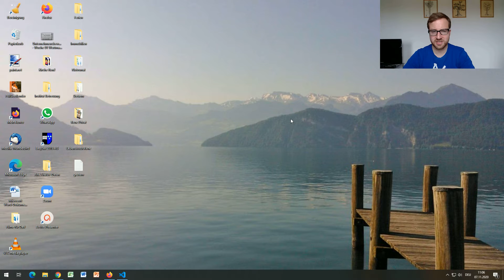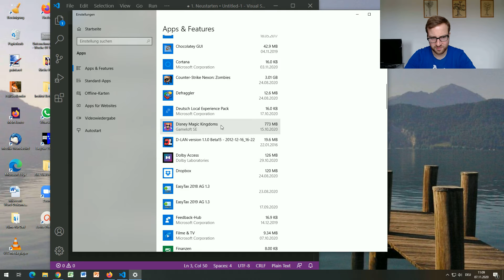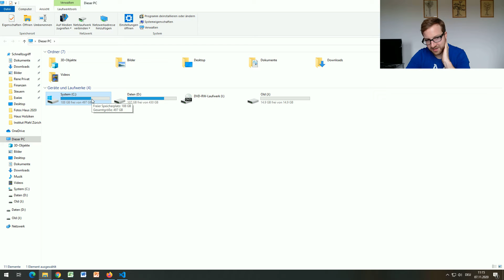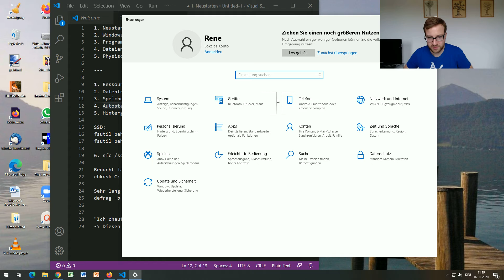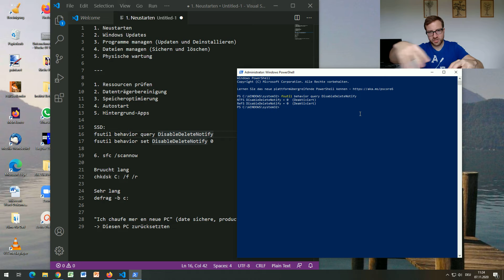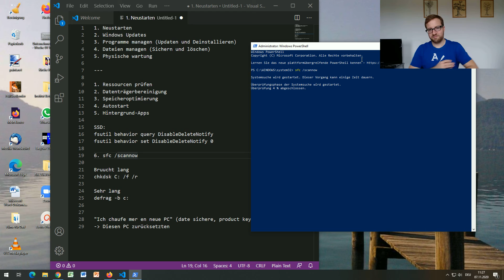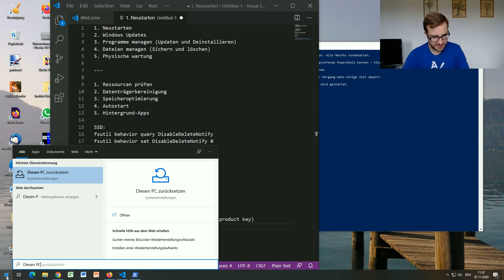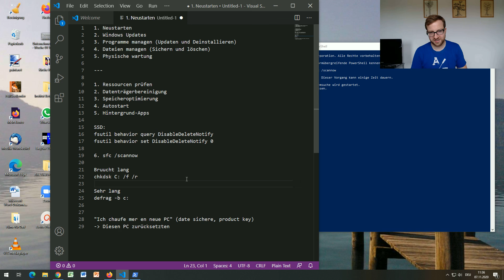Alte langsame Windows PC schneller mache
Da mini eltere en alte pc hend wos windows recht langsam worde isch hani denkt machi es video wo chli erklärt wasme chan probiere.

Ja, ich erkläre i dem Video eifach gschnell mini erwartige a normale windows benutzer was wartigsufgabe agönd. Und denne gahni es paar schritt döre woner au grad chönet metmache oder nachem video mache.

Grundsätzlech gets ganz vell faktore wo machet, das de pc met de zit langsamer werd. ich zeige da nume es paar faktore wo senn machet zum grad erkläre und wieme die behebt.

Es stiige halt aforderige met de Zit, au vom Betriebssystem met updates. Zum bispel werde au meh visuelli Effekt henzuegfügt wo vo neuer hardware locker gstemmt werd aber alti pcs langsamer macht. Das hani vergesse z erwähne, wieme das behebt: Unter "Darstellung und Leistung von Windows anpassen" vode Systemistellige "Für optimale Leistung anpassen" uswähle und denne "Übernehmen". Das chan uf alte System au en performanceboost geh.

Jap, sochli so. Lueget doch s video, machet d schritt grad met ;) Nach all dem Neustarte und s checkdisk la laufe (de befehl vorher na igeh ide konsole so wie zeigt (nachdem de scf gloffe isch) und zuestimme för bem nöchste startup) und denne luege öb euche alte PC vellecht chli schneller lauft, vellecht hets ja was bracht :)